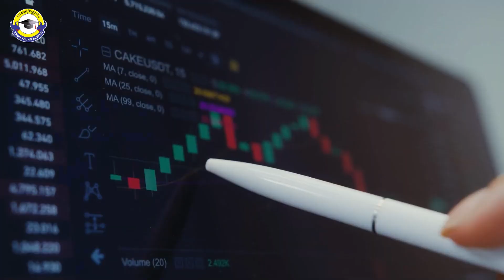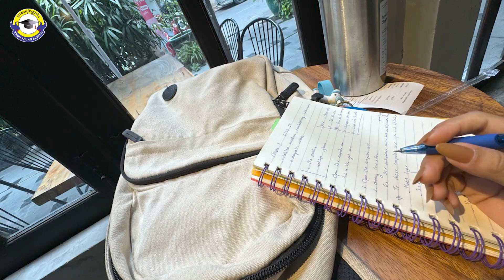តើសិស្សឆ្នើមនៅសាលារៀនគ្រូយើងទៅដល់ណាហើយ?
កញ្ញា សៀវ ច័ន្ទនីវ៉ា  ជាសិស្សឆ្នើមមកពីវិទ្យាល័យគ្រូយើងសាខាខេត្តស្ទឹងត្រែង។ ខុសពីសិស្សឆ្នើមដទៃទៀត នីវ៉ាជ្រើសរើសរៀនជំនាញពីរក្នុងពេលតែមួយ។ នាងបានប្រើពេលពេញមួយខែដើម្បីសិក្សាអំពីជំនាញសំខាន់ៗ មុននឹងសម្រេចចិត្តជ្រើសរើសយកជំនាញពីរ ដែលនាងយល់ថា មានសារៈសំខាន់បំផុតនៅក្នុងជីវិតរស់នៅប្រចាំថ្ងៃ ទាំងបច្ចុប្បន្ននិងទៅអនាគត។ តើនីវ៉ាជ្រើសរើសសិក្សាជំនាញអ្វីខ្លះ? តើជំនាញទាំងពីរនេះមានទំនាក់ទំនងគ្នាយ៉ាងដូចម្តេច? តើនាងបែងចែកពេលវេលាសិក្សារៀនសូត្រដោយរបៀបណា?

"គ្រូយើងកសាងទម្លាប់ និងអត្តចរិតល្អ!!"
"Krou Yeung School Builds Good Habits & Characters!!"